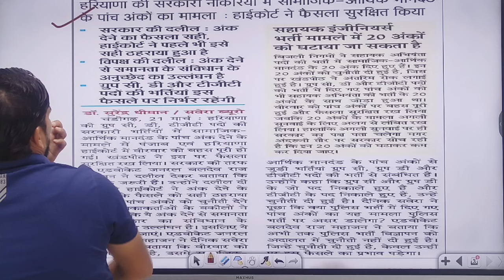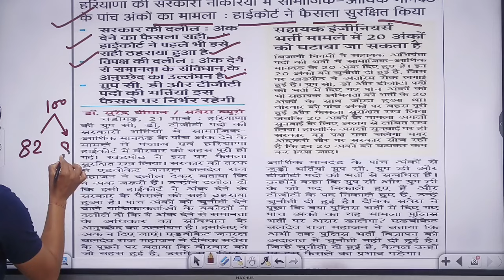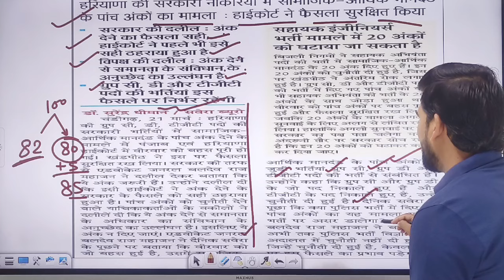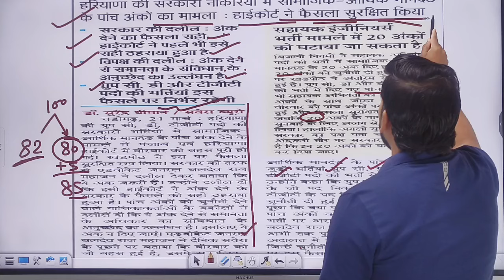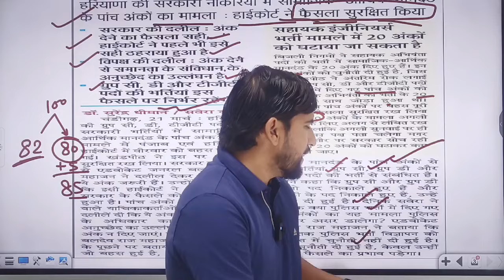HSSC Breaking News 🔥 Group 56,57,tgt, Group D | Court Case 5 Number Big Update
HSSC Breaking News 🔥 Group 56,57,tgt, Group D | Court Case 5 Number Big Update | HSSC Breaking News | कोर्ट ने फैसला सुरक्षित रखा | जल्दी देखिए जी